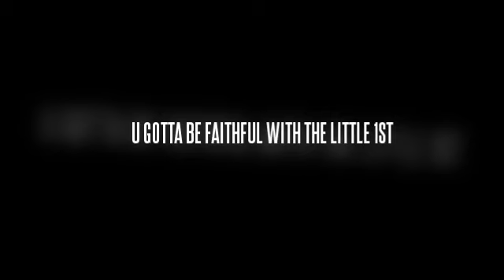The Little Things N Yo Life Matter 2 God,,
Order & Download Tireo's Touching & Classic Poetry Album on cdbaby.com
Oder Your Own Copies Of Tireo Classic Cartoon Movies On DVD U Get Over 200 Cartoon Movies With Free Audio Messages All From Tireo,, U Get More For Your Money,, All Cartoon Movies Produced & Directed & Written By Tireo,, Mount Sinai Films
Buy Tireo Classic Album Titled Before I Die 4 Jesus On cdbaby.com & amazon & itunes & googleplay & spotify & Tireo Facebook Music Store & Also Buy Tireo Book Titled My Past My Present My Future Based On A True Story On amazon & xlibris.com & also Buy & Download Tireo Classic Freestyle Album titled Truth Exposed Volume 1 With Over 30 Freestyles On It